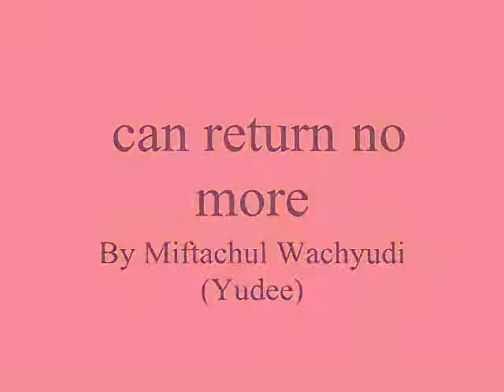can return no more ,